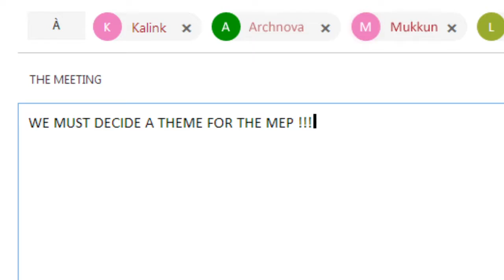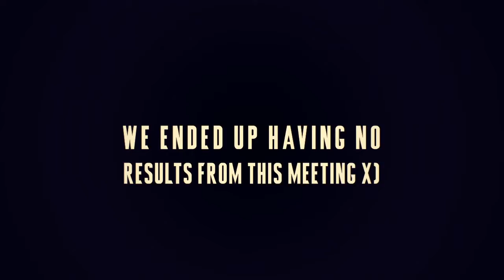「 MEP 」 - The Meeting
Hola, petite MEP (ma première) qui vient du carnaval de AMV France. J'ai participé à cette MEP en tant que remplaçant, aidé par le grand MDL * ^ *En espérant que ce clip vous plaise !! ^^

Anime: Various

Anime: Space Dandy + others

Anime: Nisekoi & Chuunibyou

Anime: Magi, Akatsuki no Yona + others

Anime: Gosick + others

Anime: KonoSuba

Outro: Hakuryuu